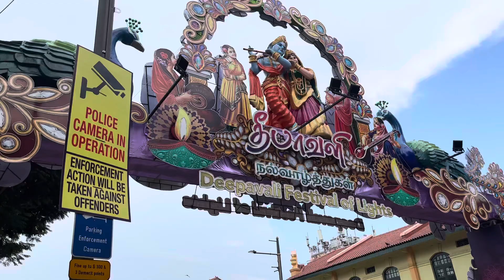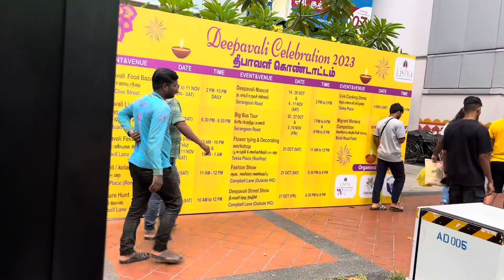Festival of Lights Singapore